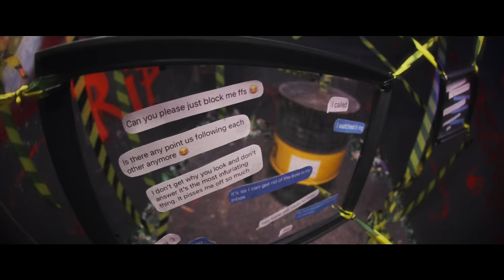Olivia Addams - Feelings Back | Official Video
Credits:
Muzica: Marius Dia, Olivia Addams, Calin Grajdan
Text: Olivia Addams, Marius Dia
Productie: Marius Dia, Calin Grajdan

Video Credits:
Directed by Isabella Szanto
DOP - Denis Rusanovski
Produced by Bogdan Zamonea